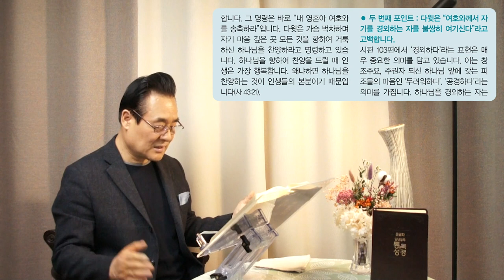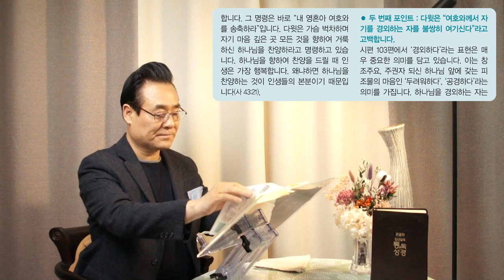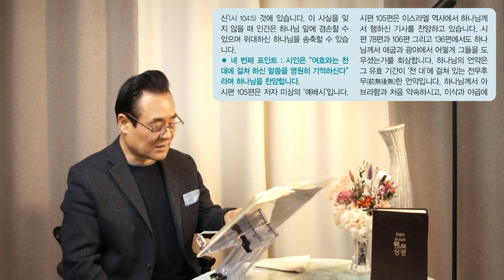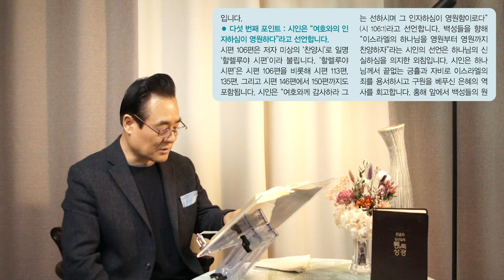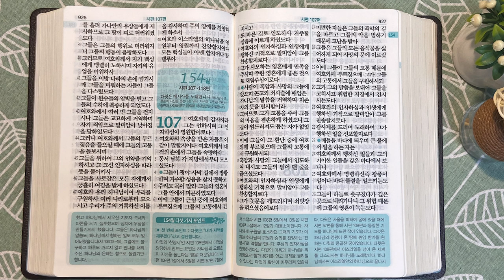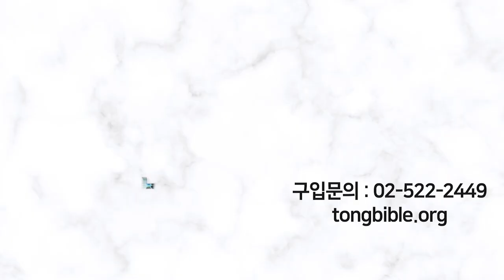[통독성경 153일] 내 영혼아 여호와를 송축하라 | 시 103~106장 | 다섯 가지 포인트로 읽어주는 역사순 1년1독 통독성경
[통박사 조병호 목사가 편찬한 세계 유일한 역사순 1년1독 통독성경]

[큰글자 일년일독 통독성경]은
365일 분량을 다섯가지 포인트로 설명했습니다.
성경을 이해하는 데 있어서 보다 더 쉽고 재미있게,
그리고 그날 분량이 성경의 전체 이야기에
어떻게 연결되는지를 알려주기 위함입니다.
그래서 결국 성경은
예수님의 가장 큰 원 스토리(one story) 안에 담긴다는 것을 보여줍니다.